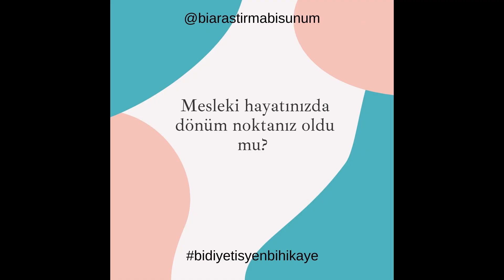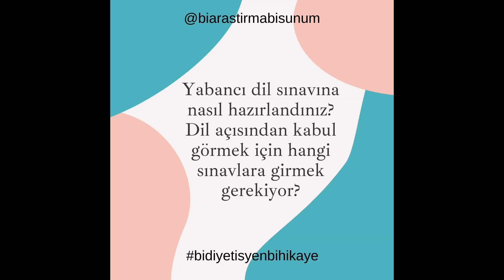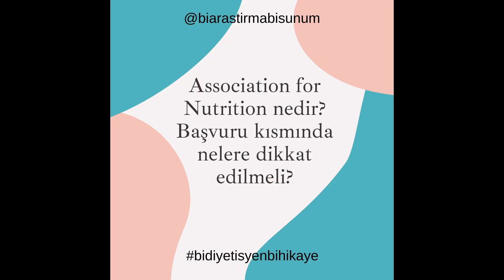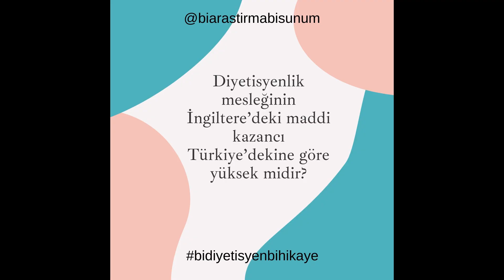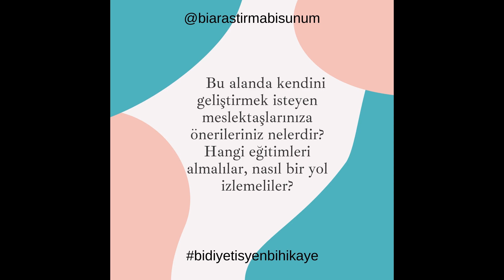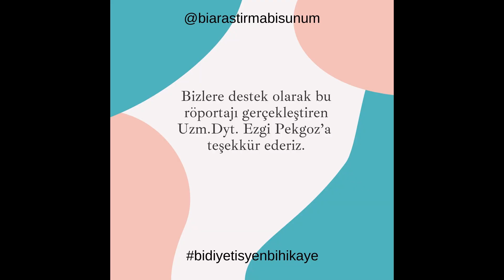“bidiyetisyenbihikaye” #41 Uzm. Dyt. Ezgi Pekgöz ile röportajımız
Biaraştirmabisunum platformu olarak ''bidiyetisyenbihikaye'' adı altında diyetisyenlerle yaptığımız röportaj serimizde yeni bir röportajımızla sizlerleyiz.

Gerçekleştirdiğimiz bu röportajlar sayesinde sizlere farklı bakış açıları kazandırmayı umuyoruz.

Keyifli seyirler...

Bizlerle bu güzel röportajı gerçekleştirdiği için Uzman Diyetisyen  Ezgi Pekgöz'e teşekkür ederiz, sizinle röportaj yapmak bizleri çok mutlu etti.